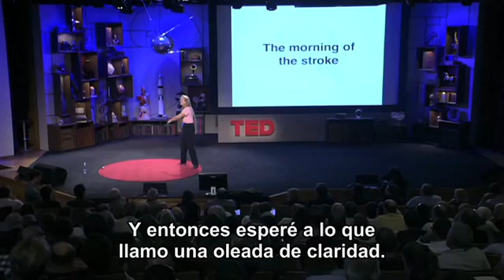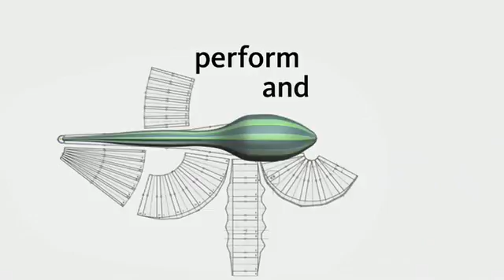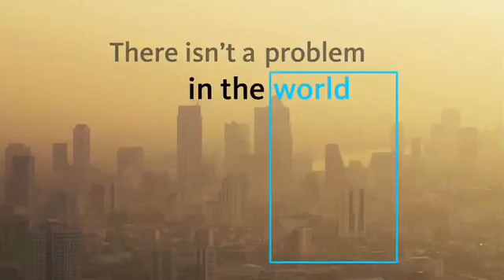Un derrame de iluminación HQ 2/2: Jill Bolte en TED 2008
La Dra. Jill Bolte Taylor es una neuroanatomista estadounidense que a finales de 1996 sufrió un derrame cerebral del cual tardó en recuperarse 8 años.

En esta fascinante y espectacular conferencia explica las diferencias entre los hemisferios del cerebro humano y nos invita a percibir al mundo de una manera diferente.